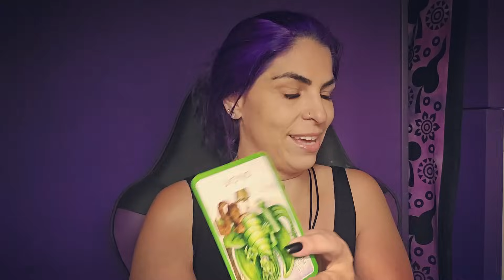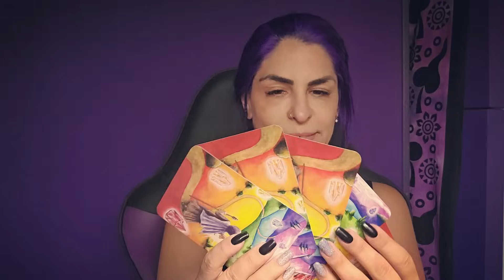MENSAJES DEL UNIVERSO 💕 #71 [FUERTEEEEEE]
¡Mensajes del Universo!🌼🌼🌼

Elige una carta y conoce tu camino. Encontrarás mensajes de los guías y de los ángeles que te dan señales sobre el camino que has elegido.

Confiemos en el universo, confiemos en nuestros guías, en nuestros ancestros.

Confiemos en nosotros. Todo es perfecto tal y como es 💙

Etiquetá a tus afectos para que también reciban la respuesta que estaban esperando 🎉

Elige tu carta y escucha tu mensaje

0:00 Inicio
04:08 Primera Carta
11:29 Segunda Carta
19:55 Tercera Carta
28:25 Cuarta Carta
34:55 Quinta Carta

New Me Card es un accesorio auxiliar, conceptualizado con tecnología cuántica de última generación. Compuesto por un circuito electrónico, una combinación única de múltiples minerales y por uno o dos microtrips (dependiendo de la versión) que trabajan a través de frecuencias resonantes, permitiendo un intercambio de información subatómica entre toda materia viva.

La versión 9.0 está conformados por la misma tecnología, con
mayor efectividad que la versiones anteriores, debido a que los avances en sus tecnología permiten afinar y sincronizar aún más los campos energético y electromagnético de los entes vivos con los que tiene contacto.

Para más información de las tarjetas escribimos al WhatsApp
o al Instagram @tuentumejorversion

🌷Para acceder al taller de RAPAS online.

Acordate que tenés un descuento del 20% aplicando en la compra  el cupón: OCTUBRE20OFF

Por favor, no te las descargues así me ayudás a seguir estando en esta comunidad.

Si querés conocer obtener pensamientos y reflexiones motivadoras cada día, y saber más de mi, seguime en Instagram @guadalupegarciacarrera
Cuenta de Respaldo: @guadalupegarciacarrera2

guadalupe garcia, mensajes del cielo, mensajes del universo, astros, sagittarius, horoscopo aries hoy, virgo tarot, taurus tarot, cancer tarot,